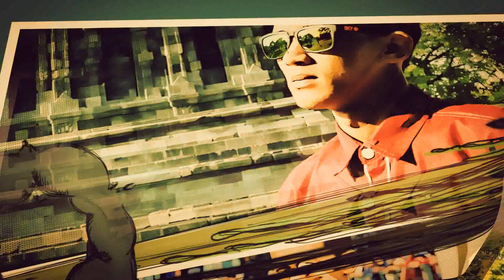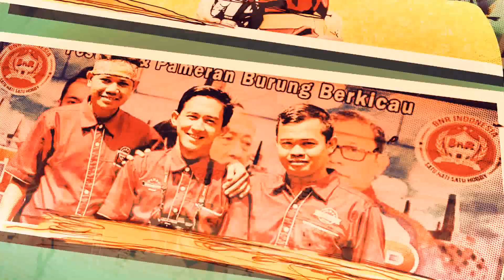Mba Ini Gak Punya Burung Tapi SUKA Semua BURUNG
Panggil saja mba DHITA, wanita asal Kota MALANG ini tak begitu mengerti tentang lomba burung, ia bahkan tidak punya burung, namun ia suka semua burung... Jenis burung apa saja yang ia suka? berikut liputannya :